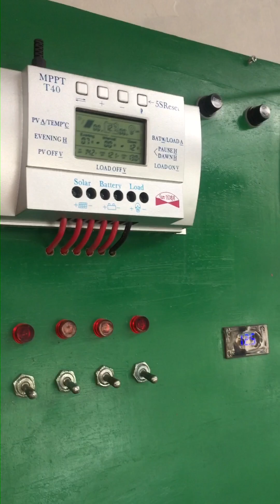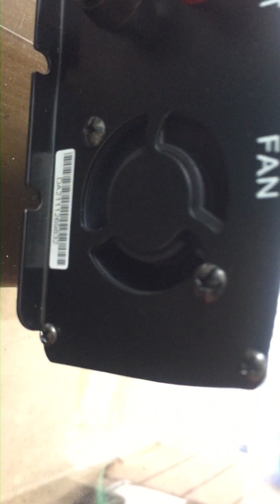Unboxing And Testing 12V Inverter 300W from Shopee